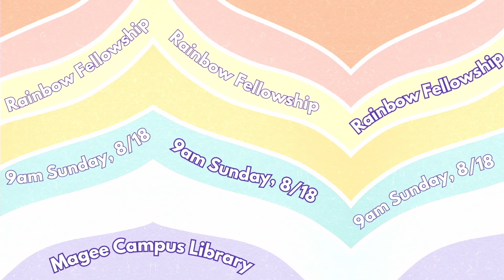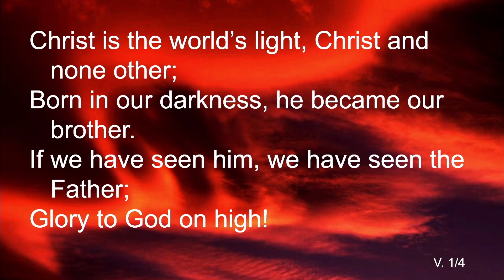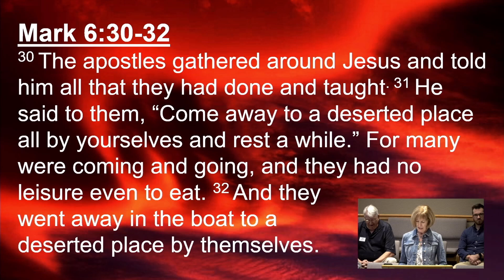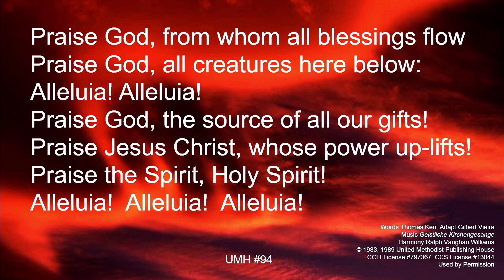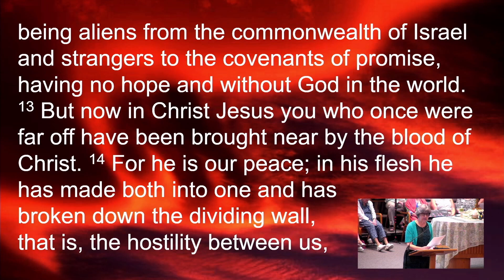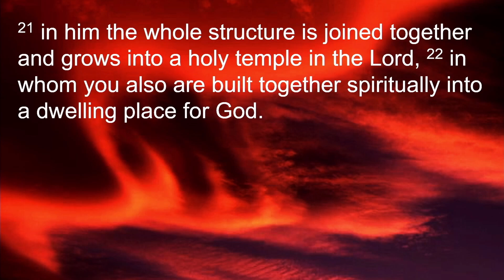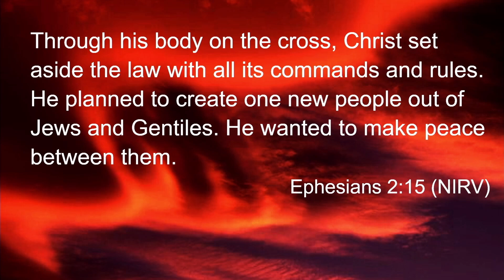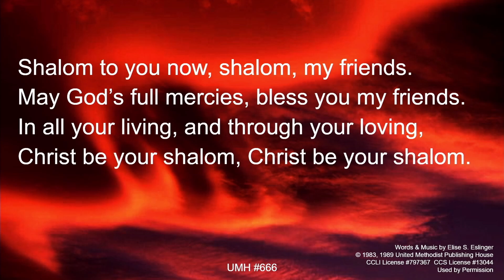August 11th, 2024 - Traditional Worship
Join to experience streamed worship at St. Mark's United Methodist Church.

Helpful Church Details-

Our office is open Monday -Thursday from 9:00 a.m. - 3:00 p.m., and the office is closed on Friday's. You can find us at the corner of Magee and LaCanada, at 1431 W Magee Road, Tucson, AZ 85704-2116